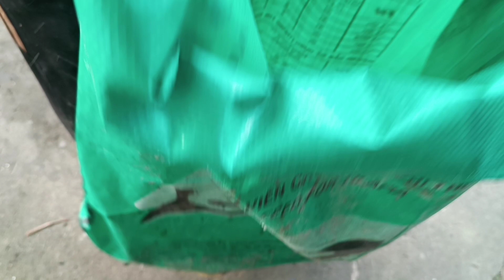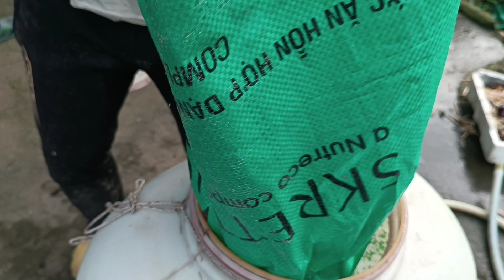hai lúa bốn phân cho rau nhút